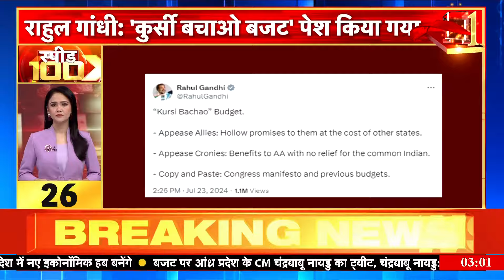Top Headlines: देश विदेश की 100 बड़ी खबरें |Top 100 News | Non Stop Superfast | Speed News | News 18